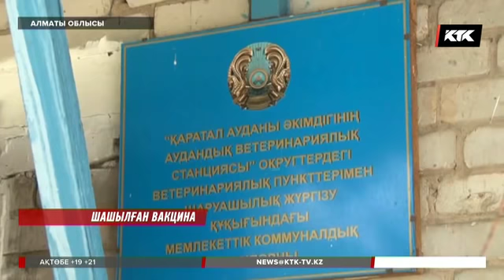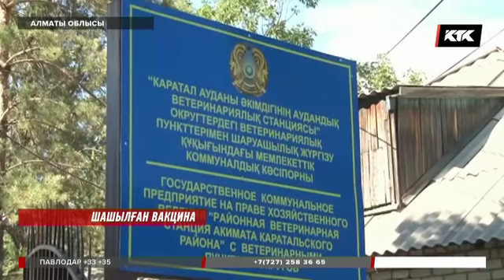Аса қауіпті мал ауруына қарсы вакцина далада шашылып жатыр / 9.08.2018